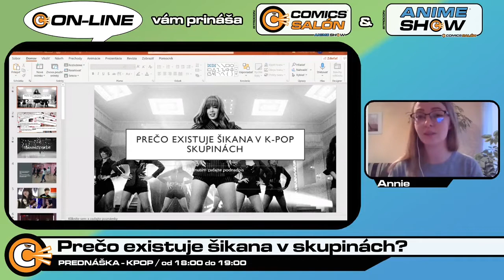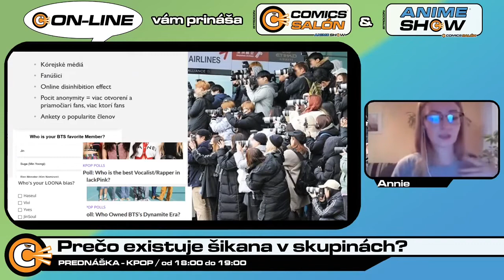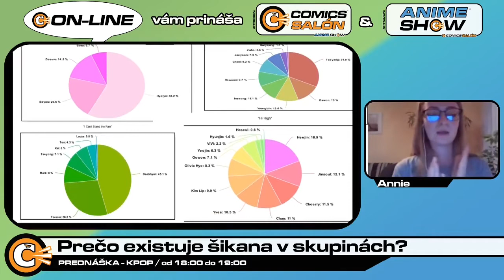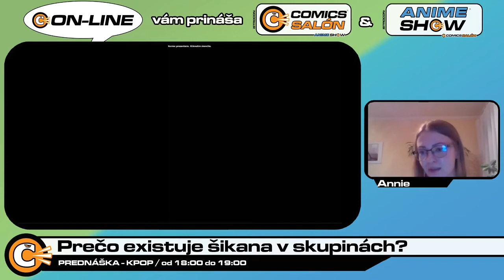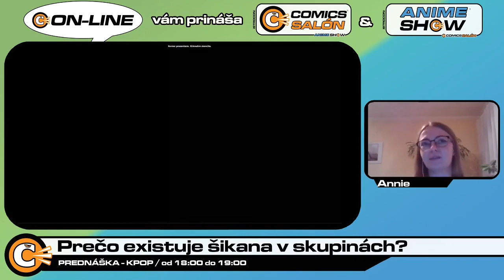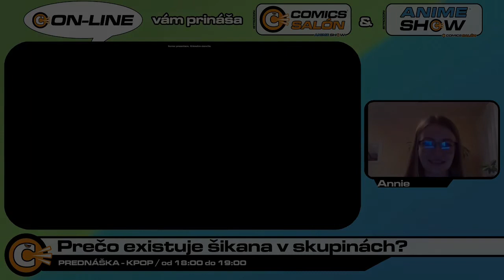CON-LINE 21: Prečo existuje šikana v skupinách